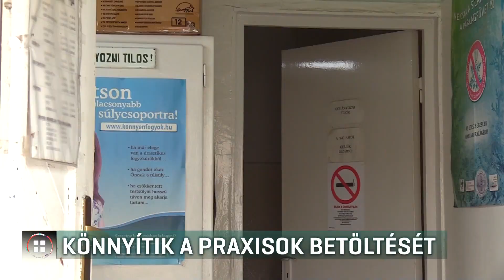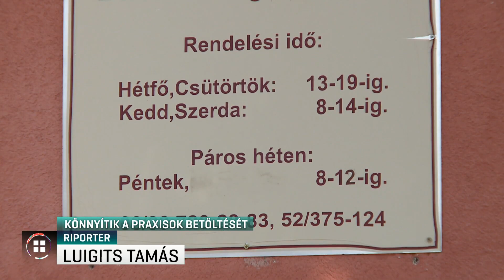eh 201228 472 haziorvos